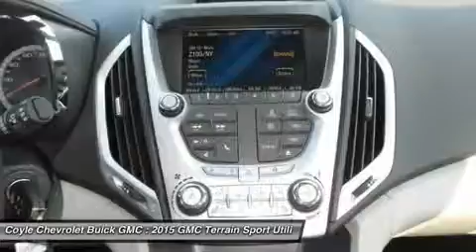2015 GMC TERRAIN Clarksville, IN G15005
2015 GMC TERRAIN Clarksville, IN
Stock# G15005

Coyle Chevrolet
1801 Broadway Street

Chrome Exterior Appearance Package (Body-Color Bumpers and Chrome Power-Adjustable Heated Outside Mirrors), Safety Package, AWD, Heated Driver & Front Passenger Seats, Power Tilt-Sliding Sunroof w/Express Open, Preferred Equipment Group 4SB, Single-Zone Automatic Climate Control, and Universal Home Remote. Here at Coyle Chevrolet Buick GMC, we try to make the purchase process as easy and hassle free as possible. We encourage you to experience this for yourself when you come to look at this great 2015 GMC Terrain. You just simply can't beat a GMC product. At Coyle Chevrolet Buick GMC we are committed to providing excellent service and great prices! Call, text, or come by today and see for yourself. Conveniently located off of I-65 at Exit 5 under the American Flag.